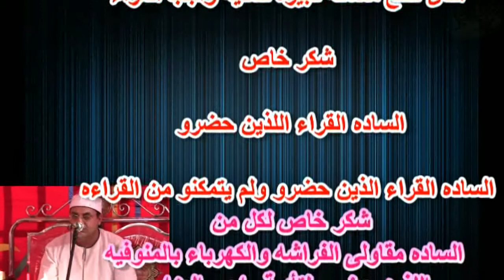عزاء والدة المهندس أحمد أبوالعلا فرج=الشيخ أحمد عبدالحليم- تلاوه -منيل دويب -أشمون-منوفيه 6-6-2017